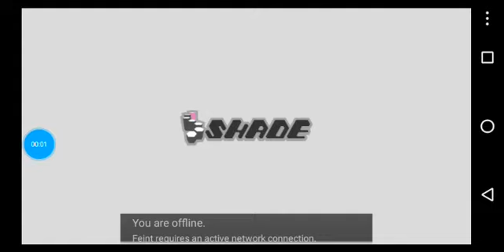Robot vs sepupu Qayyum games part 3